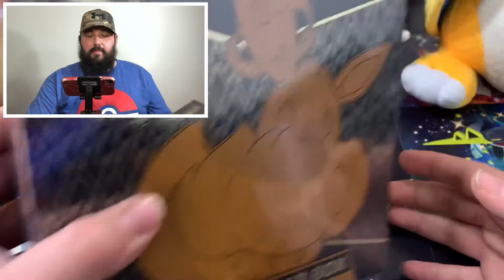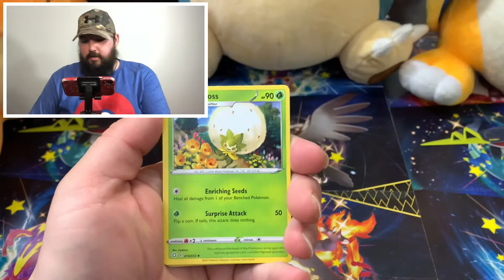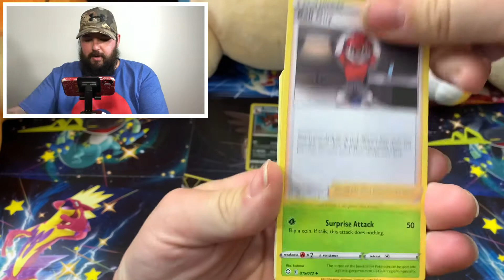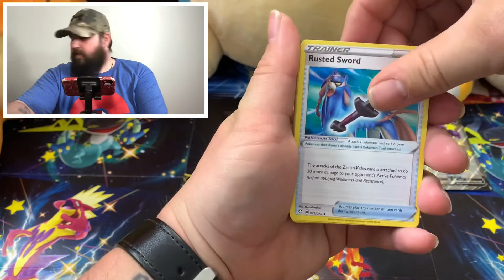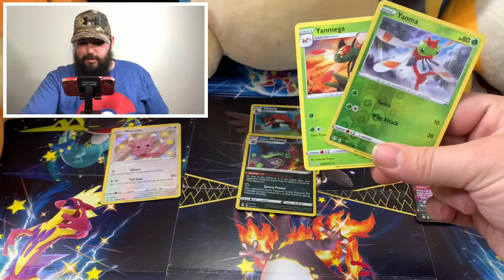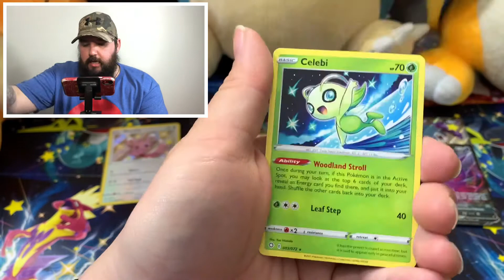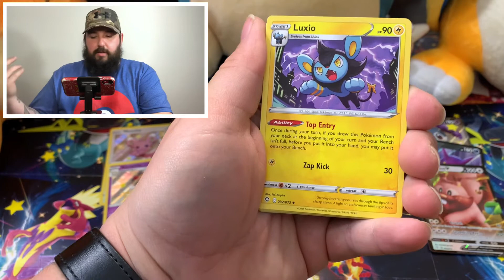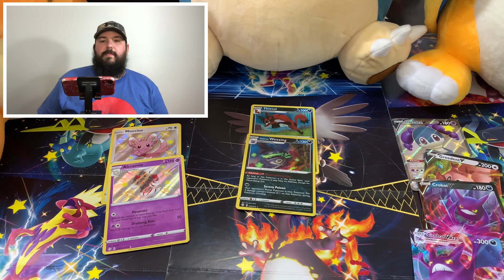Pokémon Shining fates! did I pull it?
Hey charheads,

Opened up my third etb for shining fates in hopes of getting lapras or charizard.  Did it go the way I wanted?  Special thanks to my friend Alicia for doing some new banner work for me.

Honestly guys it’s been a struggle the last few weeks and one of the things I look forward to most is posting videos for the charhead army.

I'm on Instagram as theretailwriterboy.

Thanks for keeping me sane guys.

-Beardizard